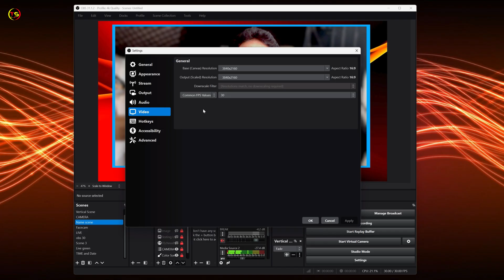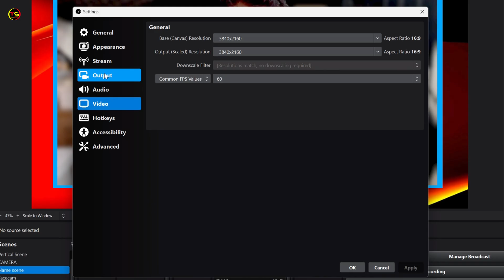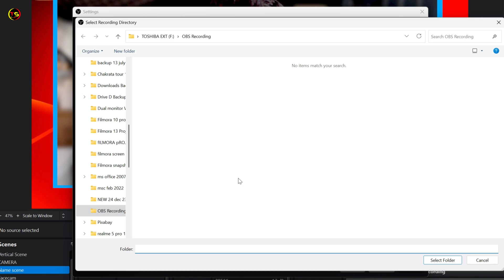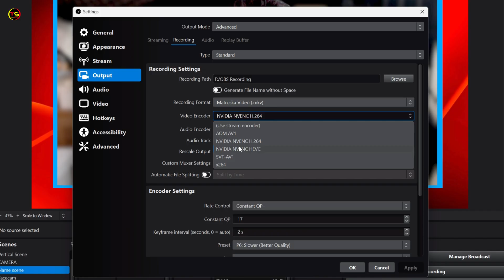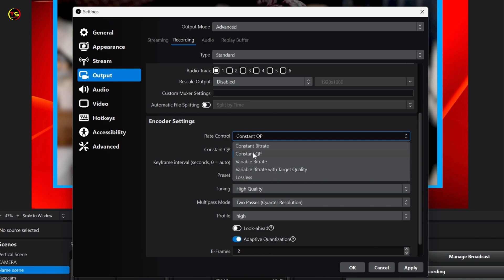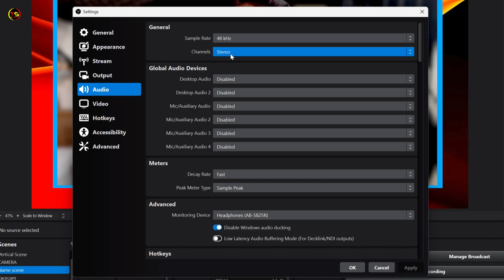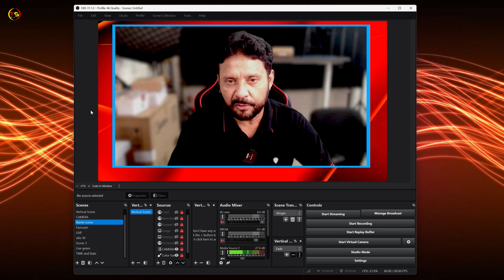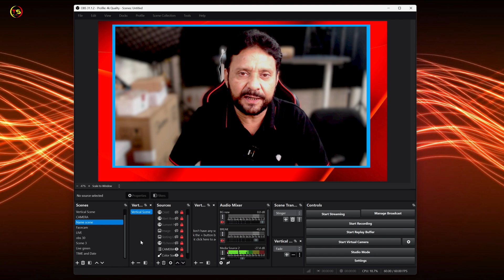Best OBS Settings For Recording 2025 With No Lag | OBS Studio 31 Tutorial In Hindi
This video is a obs studio 31 tutorial in hindi. In this video I am explaining how to high quality recording on pc using OBS Studio. These are the best recording settings for obs studio.
🔴 - Best Hand Picked Items for You-Check Fast
TECHNO SHYAM SOCIAL
THINGS YOU NEED TO KNOW